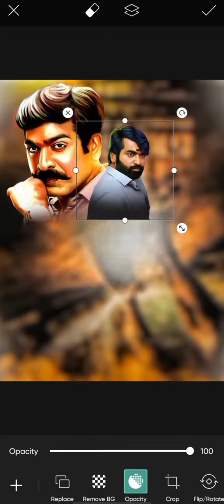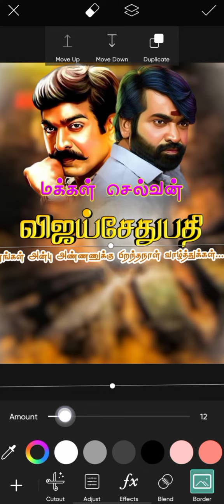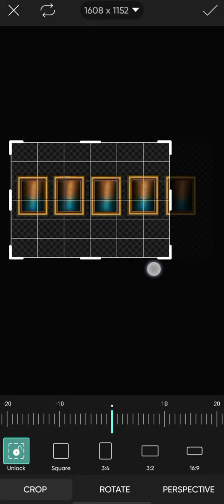Vijay sethupathi birthday banner editing tamil